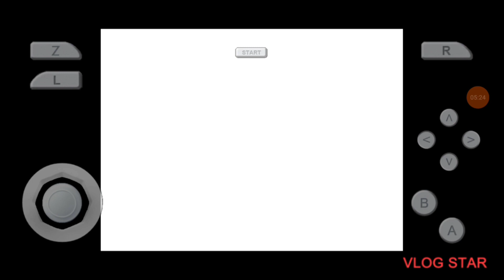LETHAL LAVA TROUBLE! Super Mario 64 #6